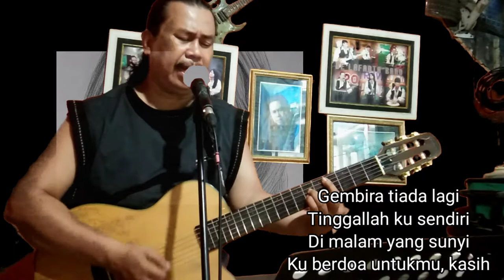Doa Suci Ku Lagu Koes Plus Cover Fauzi Latino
Lagu Lawas kembali dinyayikan dengan judul Doa Suci Ku Lagu Koes Plus Cover Fauzi Latino